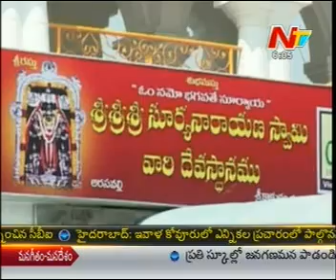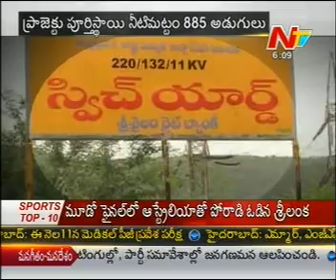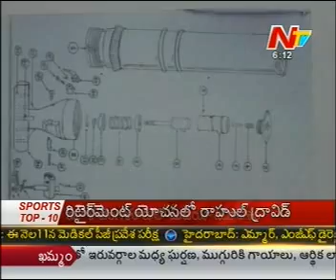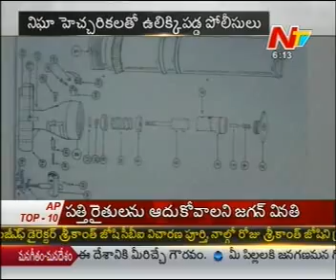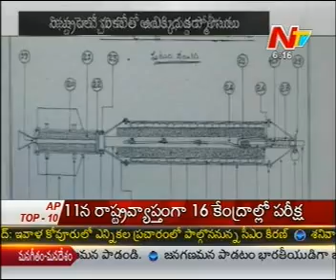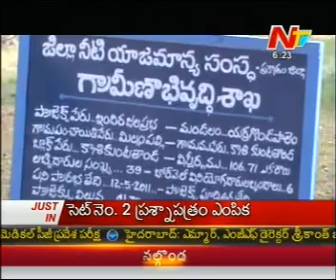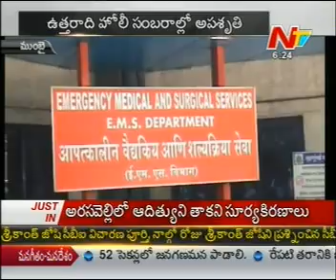Today Good Morning News - 09th Mar 12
Ntv News @ 06AM 09th March 2012